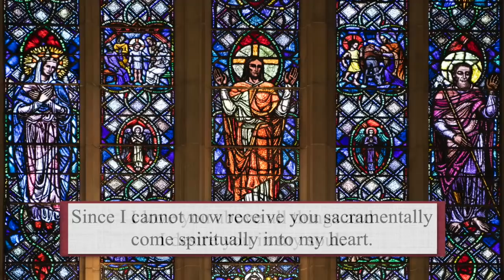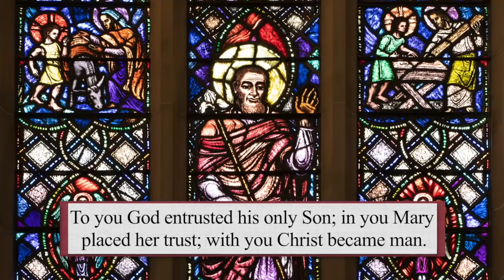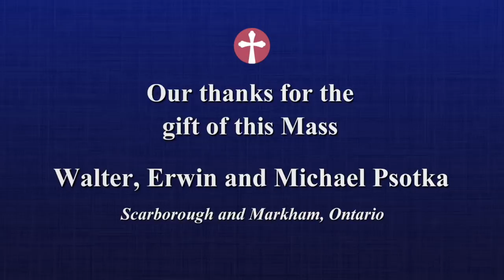Catholic Mass Today | Daily TV Mass, Friday November 26, 2021